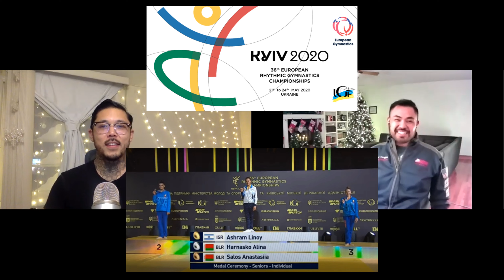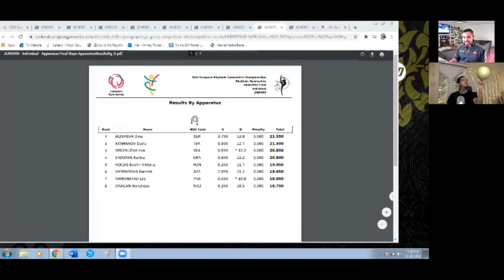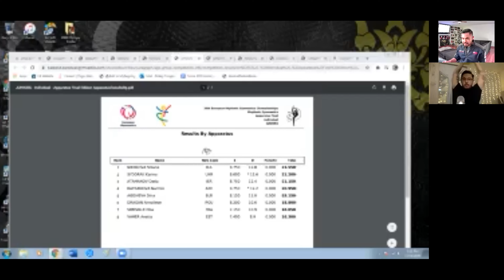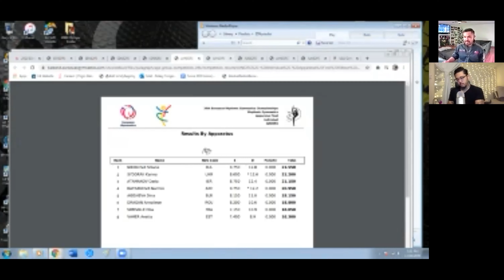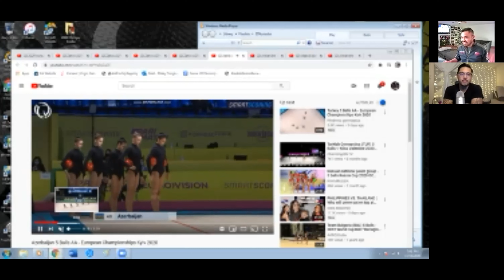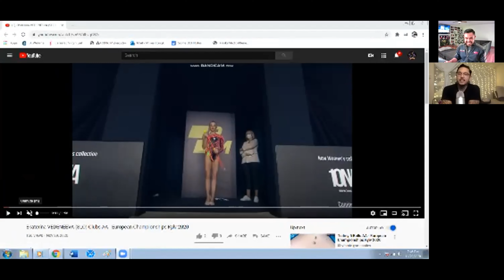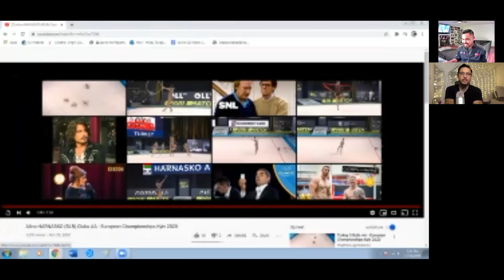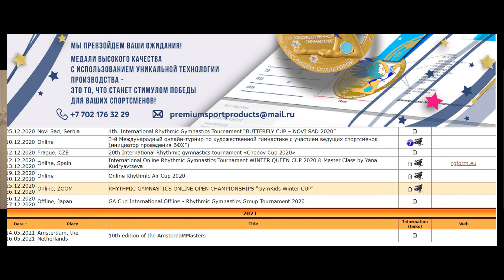The Rhythmic Gymnastics Guys - Ep06 2020 European Rhythmic Gymnastics Championships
We discuss our favorite moments of the 2020 European Rhythmic Gymnastics Championships from Kiev, Ukraine!